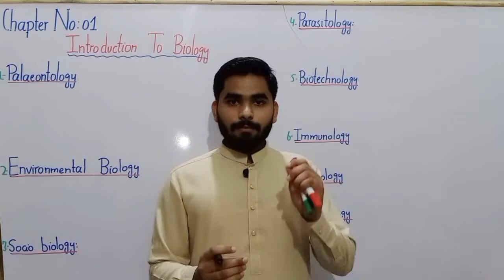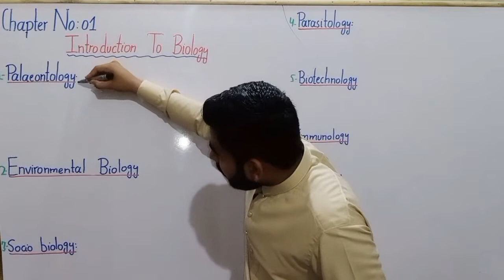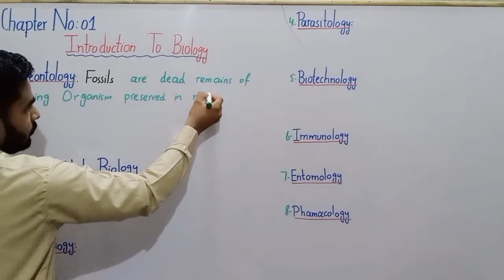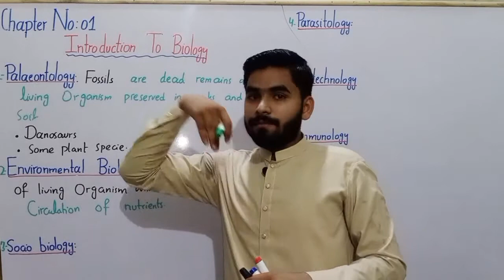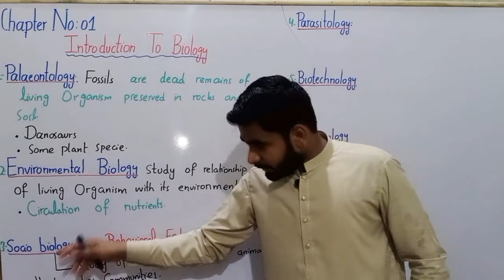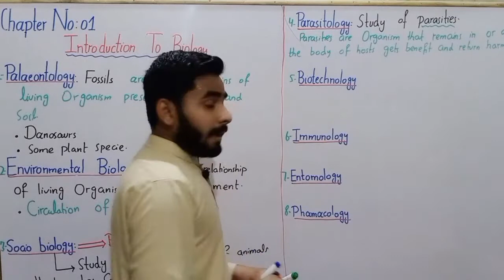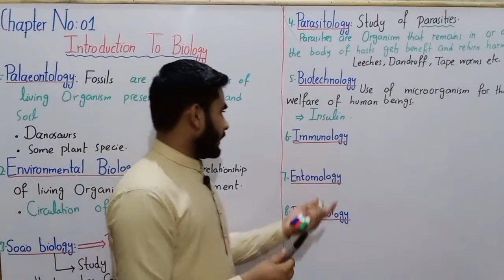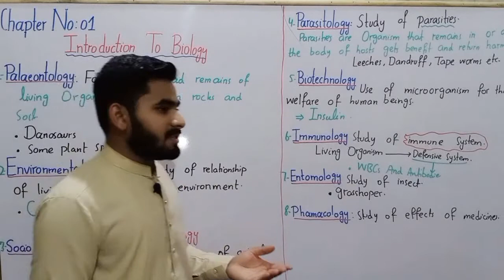Branches Of Biology Class 9 In Urdu By Haider Ali | Lecture No 03 || Chapter No 01 || Lecture Series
Chapter No 01 || Class 9 || Lecture Series || Relationship Of Biology To Other Science Class 9 In Urdu Hindi By Haider Ali || Introduction To Biology